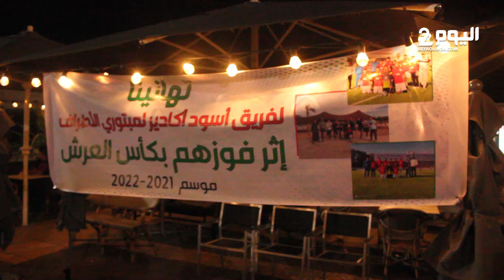إستقبال شعـبي لفريق أسود أكادير لمبتوري الأطراف بعد فوزهم بكأس العـرش